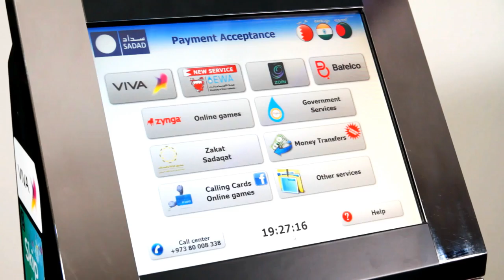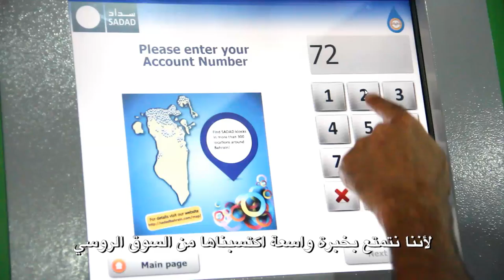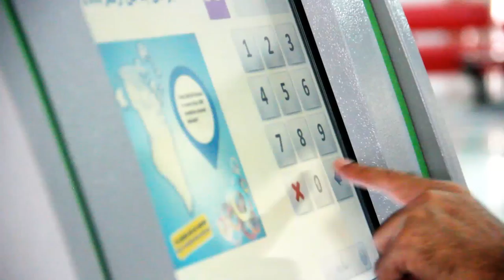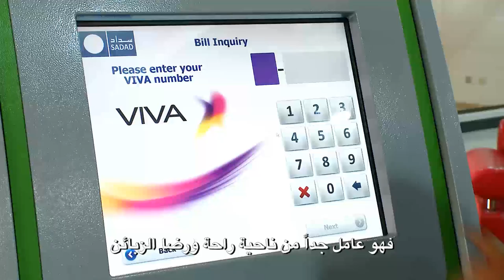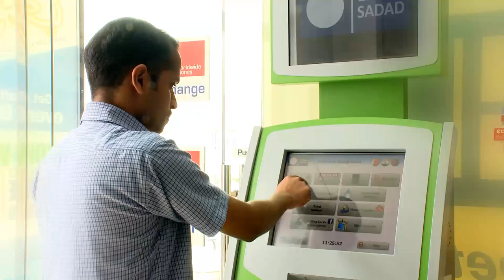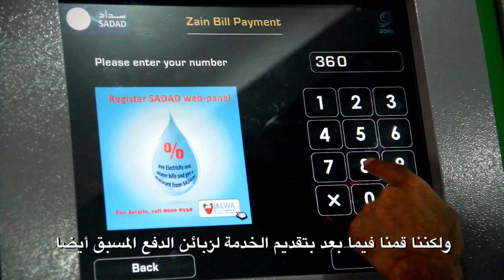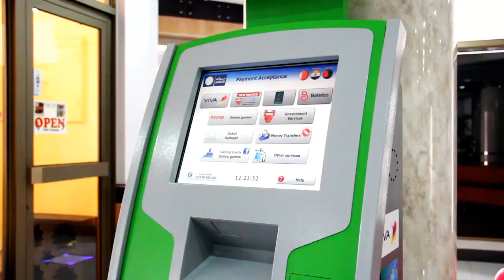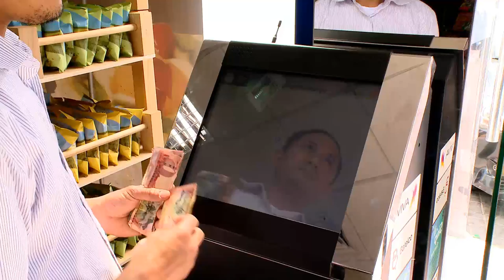SADAD Corporate Video (Arabic)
SADAD Electronic Payment System WLL is a software development company that came to Bahrain market with a breakthrough idea for the Gulf region of how to make payments easier and cheaper for everyone. We have been in payment processing business for nearly 10 years and thus can be qualified as experts.